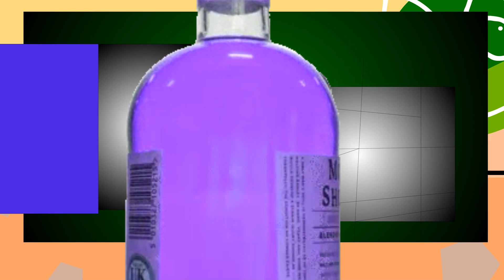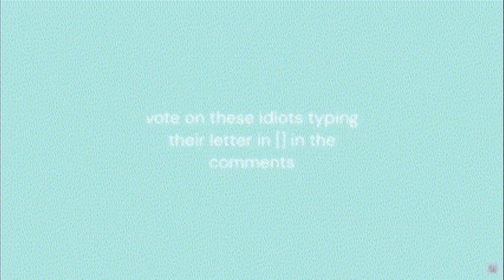BFS: (BATTLE FOR PISS) EPISODE 4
this is a joke object show consisting of 9 contestants
BFB SOUNDTRACK BY  @yoylecake   @fernozzlIe